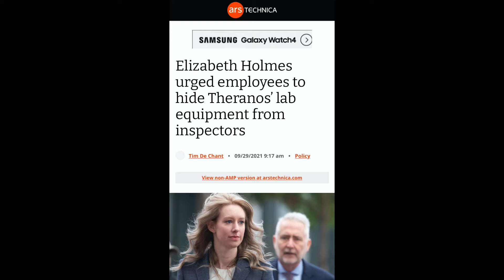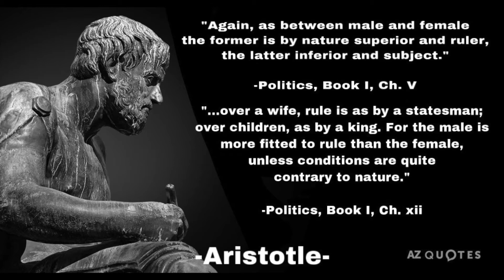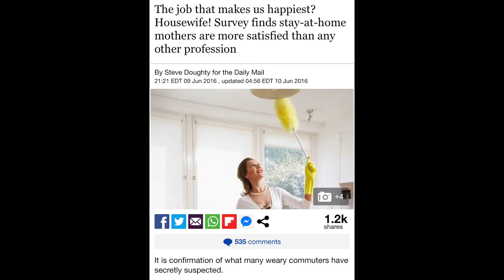Career Women - The Hot Takes Show Ep. 5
If women had stayed in the kitchen we wouldn't have made this video